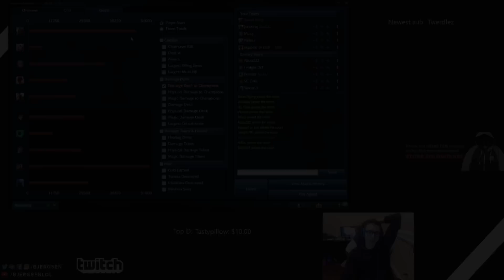WILDTURTLE TROLLING! - LoL Funny Stream Moments #58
A montage of some of the funniest lol streamer moments
Follow the streamers: